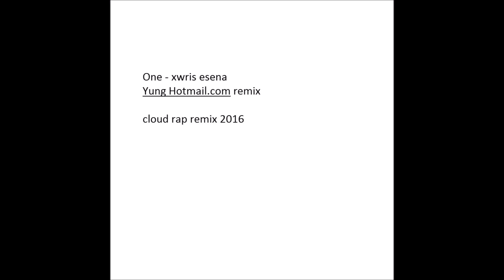One - Δεν μπορω χωρις εσενα YungHotmail.com REMIX